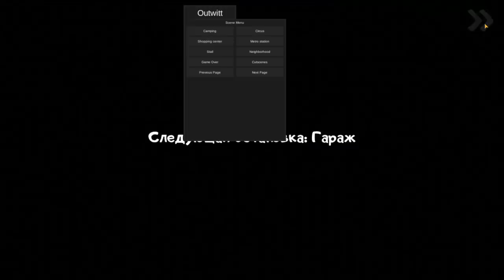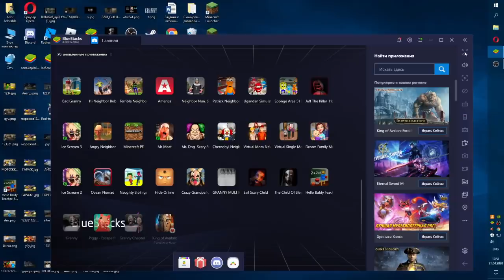НОВОЕ обновление в ICE SCREAM 3 новый мод МОРОЖЕНЩИК 3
новое обновление ice scream 3 мод для мороженщик 3 - КАК ЕЗДИТЬ на ФУРГОНЕ в ICE SCREAM 3 обновление МОРОЖЕНЩИК 3

В ваш район прибыл продавец мороженого! Он похитил вашего друга и соседа "Боба", и вы всё это видели. Он заморозил вашего лучшего друга какой-то силой, и вы должны узнать, где он её берёт. Что, если за этой историей стоят ещё такие же дети, как он?